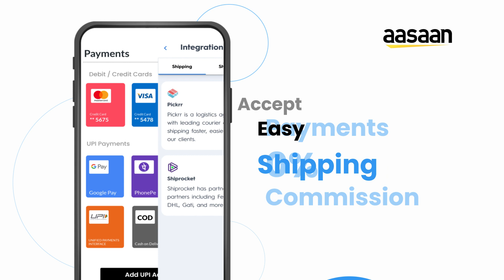Grow your online business with aasaan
Create online store for free & Sell anywhere

Aasaan partner is for the business owner who would like to Start, Sell, Manage and Market their online store to create their brand.

👏 aasaan Highlights
📈 Create Stunning Website
👜 Shipping Integration with Shiprocket & Pickrr
🌎 Sell anywhere from your online store to Google Shopping & Facebook
💵 0 % Commission
💵 0% Transaction Fee - When using UPI
💰Get Paid Instantly when using UPI
💰 Payment Integration with Google Pay & Razorpay
🌎 Connect to your Custom Domain
🌐 Easy Website builder using Mobile
🏪 Custom store branding with Logo
🔎 SEO to your website
🌎 Google Site Verification
📱Talk to an expert
⭐ Product Variants
💵 Set Product Level Taxes
✨ Affordable Subscription Plans
🌟 Powerful & easy to use UI
🗣 Multi-Language support - coming soon

👏 Start
✮ Create an online store in 30 seconds & sell anywhere
✮ Create your own 20000+ product catalog for unlimited product listings in aasaan
✮ Create your custom website using themes, banners, deal of the day, categories and many more using aasaan website builder
✮ Create your home-based online store easily with aasaan

👏 Sell
✔︎ Create your digital catalog using a prebuilt digital catalog builder with aasaan
✔︎ Add product images, pricing, description, images, dimensions & Inventory
✔︎ Integrate with our shipping platforms Shiprocket & Pickrr to deliver your products
✔︎ Sell anywhere with 0% Transaction fees
✔︎ Integrate your store to sell anywhere on Google Shopping. Whatsapp & Facebook
✔︎ Create your business cards with aasaan

👏 Manage
▸ Add customers & view each customer order history
▸ Create, add, send and manage invoices with aasaan
▸ View and search order history
▸ Update order status
▸ Automatic invoicing for online orders in aasaan
▸ Manage your business payment, checkout, delivery & hours settings
▸ Instant Settlement: Receive payments instantly to your merchant UPI account
▸ Manage your social media accounts for Whatsapp, Facebook & Instagram
▸ View all orders & revenue data in real-time aasaan dashboard
▸ Verify your website with Google for Search Engine Optimization, ad campaigns and selling on Google Shopping

👏 Marketing & Growth
✷ Market your store by creating social posts to post them on social media.
✷ Share on Whatsapp, Facebook, Instagram
✷ Create your custom logo & business cards with aasaan
✷ Perform Search Engine Optimization on your website to be more visible on Google Search

How to create your online store with Aasaan and sell anywhere
Step 2: Create your online store by adding a unique store name,
Step 3: Customize your store settings like payments, checkout, delivery, etc
Step 4: Add Products & you are ready to start selling online.

It’s that aasaan to create your online store!

Who can create their online store with Aasaan?
aasaan is for all kinds of business
🏬 Create your Online Kirana & Groceries store & Sell Anywhere
🍎 Create your Online Store for Dry Fruits & Spices & Sell Anywhere
🥬 Create your Online Store for Organic Produce & Sell Anywhere
🛍 Create your Online Store for Boutique & Fashion & Sell Anywhere
💄 Create your Online Store for Health & Beauty & Sell Anywhere
🎭 Create your Online Store for Arts & crafts Sell Anywhere
📈 Create your Online Store for Reseller & Sell Anywhere